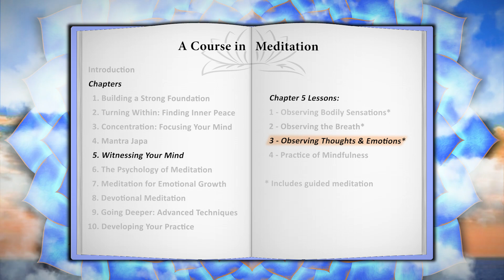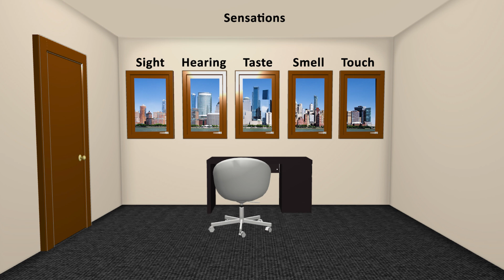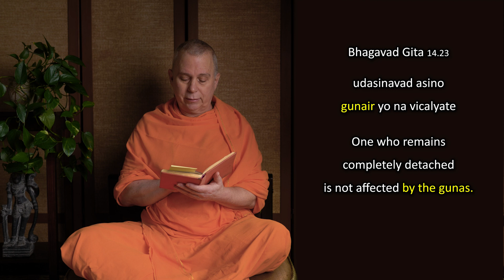The Inner Journey – A Course in Meditation – Lesson 5.3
Brief Lessons for Developing your Practice - Based on Vedanta, Bhagavad Gita & Yoga Sutras.
Witnessing Your Mind - Observing Thoughts and Emotions.

0:00   Observing Thoughts & Emotions
5:33   Becoming a Detached Observer
9:54   Guided Meditation

Lessons marked with * include Guided Meditation